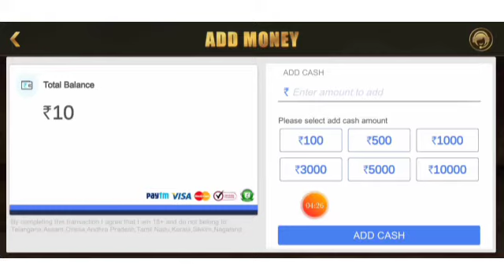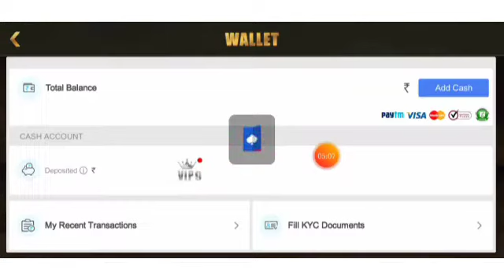Rummy Grand App Se Paise Kaise Kamaye